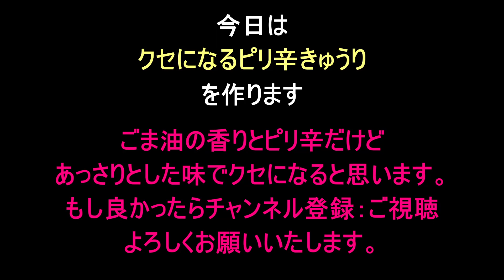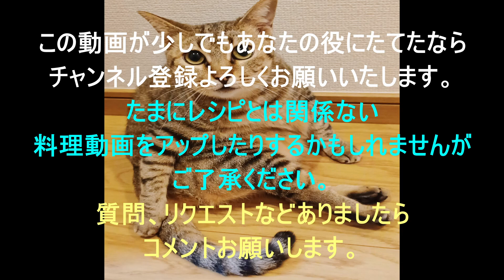夏は胡瓜の消費量がすごい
蛇腹胡瓜だからしみやすい